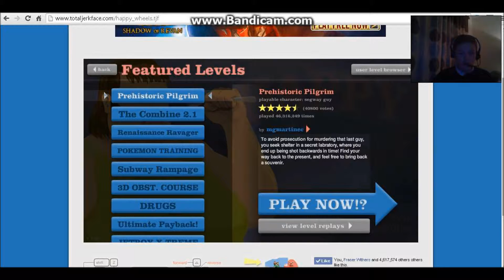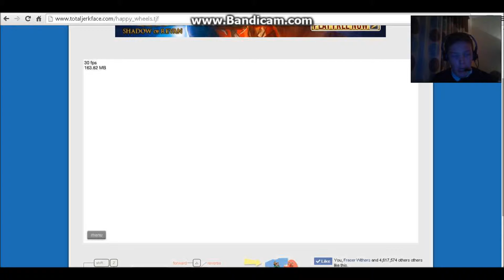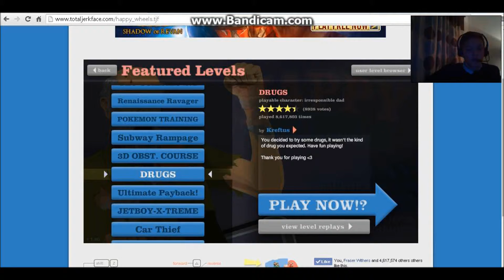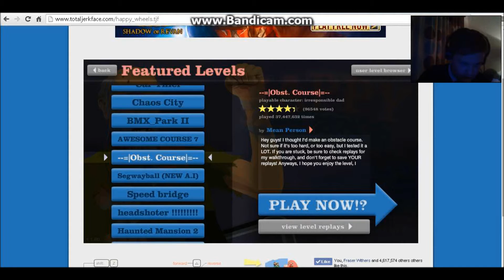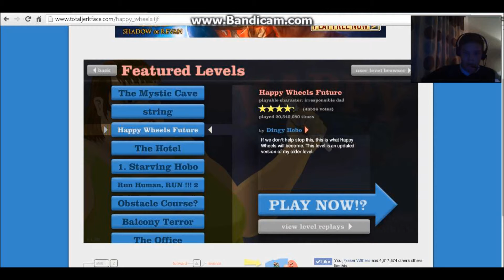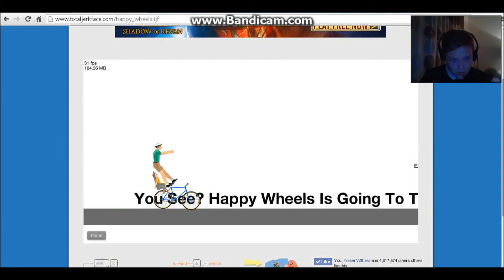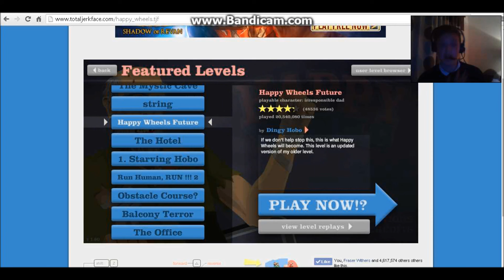Happy Wheels #1: Hello Leg, OH HELLO AGAIN LEG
Here i show my terrible Happy Wheels Skills to the public, so enjoy me fucking up :)